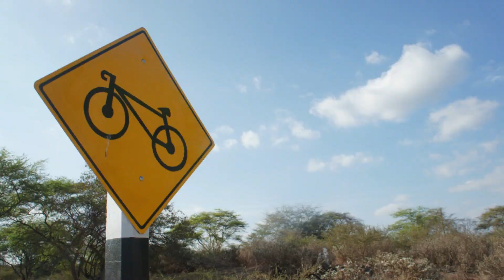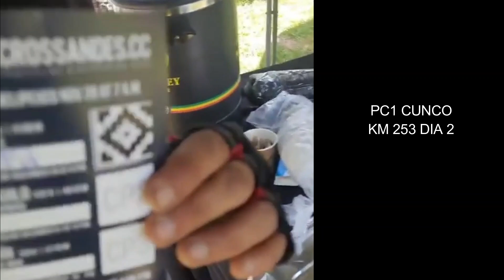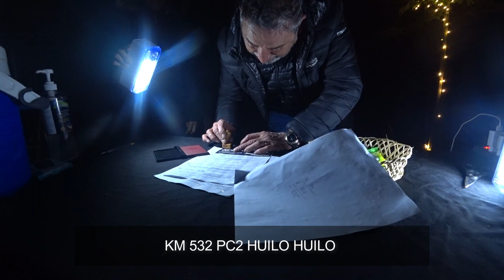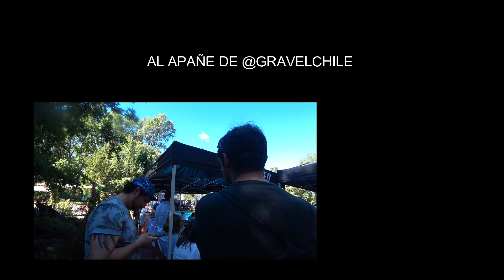MIS PRIMEROS 1000 KILOMETROS EN BICICLETA| ACROSSANDES| BICIADOS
Créanme,  una experiencia difícil de olvidar.

⬛ Deja un COMENTARIO, un saludo, una PREGUNTA, lo que QUIERAS.
Leo personalmente TODO y respondo periódicamente cuando el WIFFI lo permite😁
SALUDOS PEDALES🚴‍♂